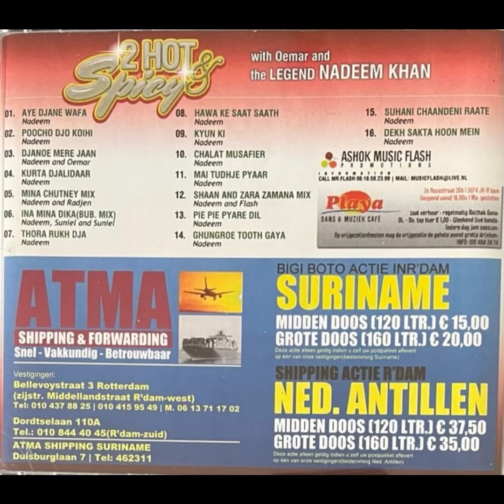06 Ina Mina Dika (Bubl Mix) Nadeem Khan | 2 Hot & Spicy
2 Hot & Spicy